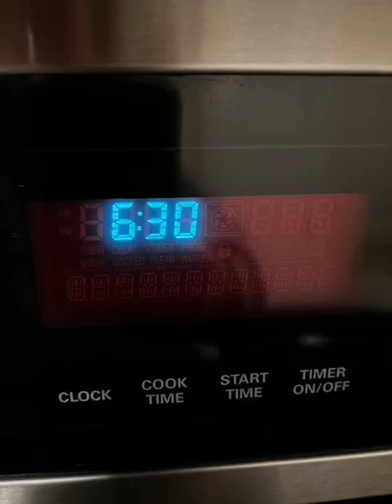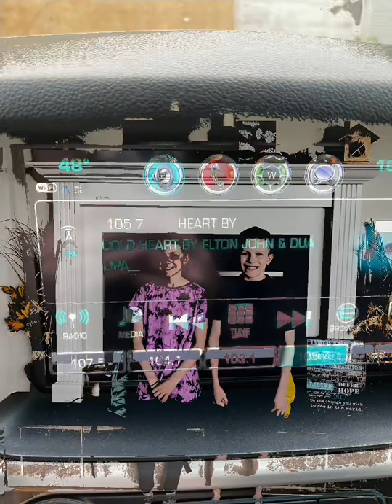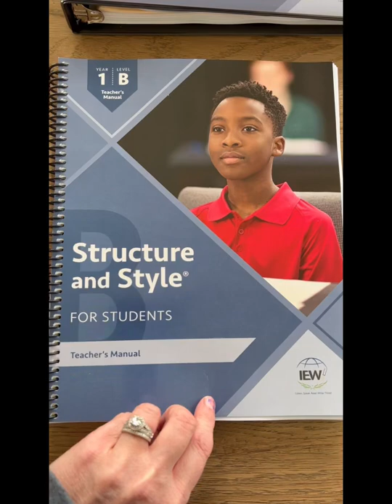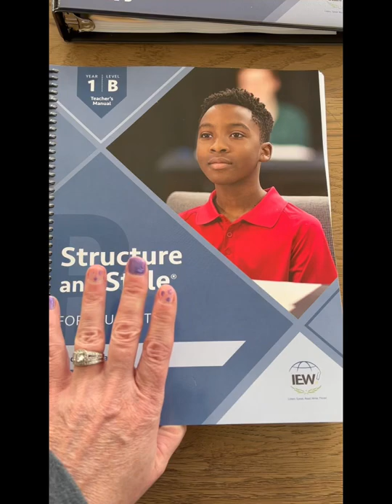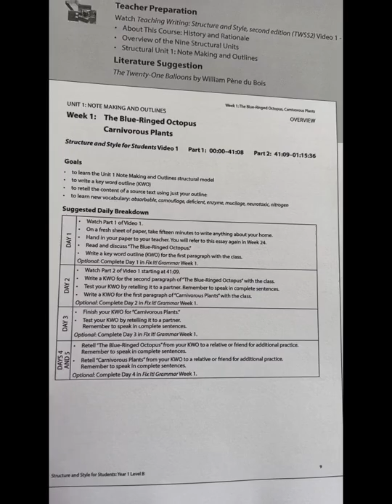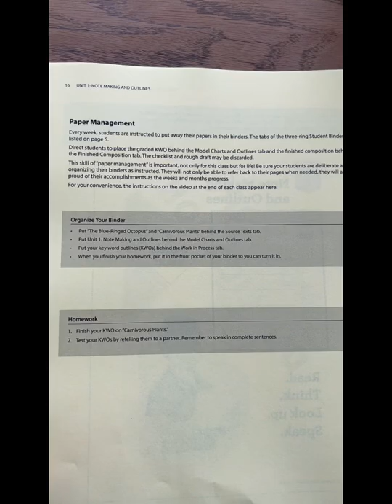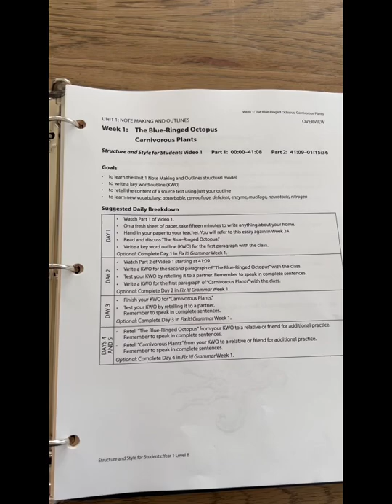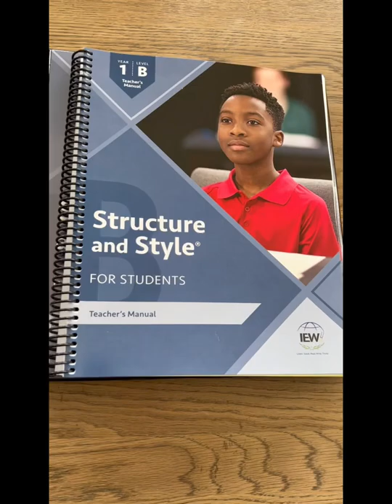DAY IN THE LIFE AND A LOOK AT OUR NEW WRITING CURRICULUM FROM IEW.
A day in the life and a look at our new writing curriculum from IEW.